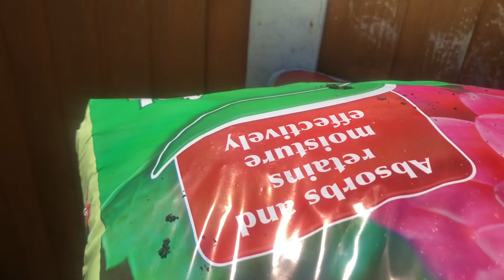Shoker bhagan 2023 how to grow pumpkin khodu plant